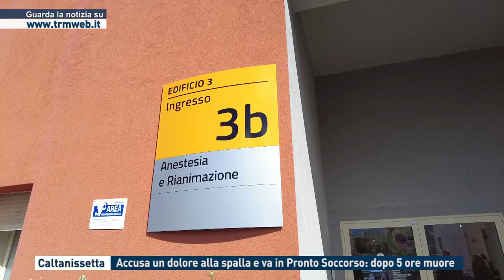Caltanissetta - Accusa un dolore alla spalla e va in Pronto Soccorso: dopo 5 ore muore